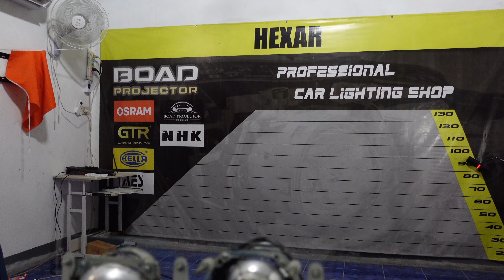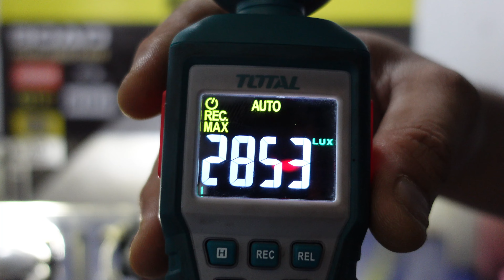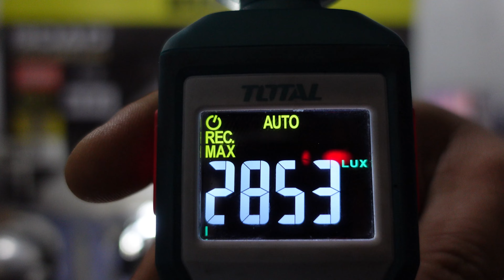ไฟหน้ารถไม่สว่าง ต้องดู เทียบกันชัดๆ โปรเจคเตอร์เดิมโรงงาน รีโว่ 2020 กับ BOAD PROJEC 1 LASER 3.2"